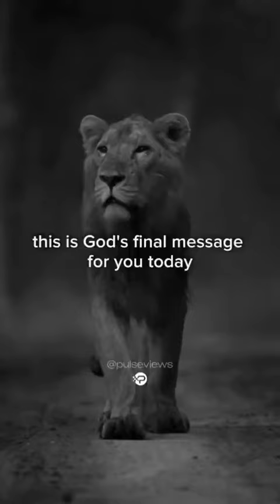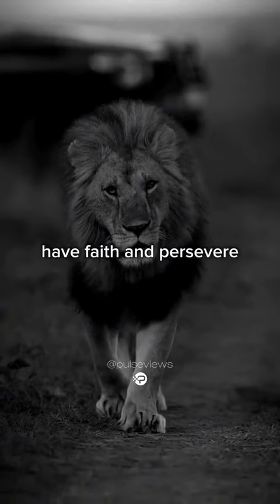January 7, 2024